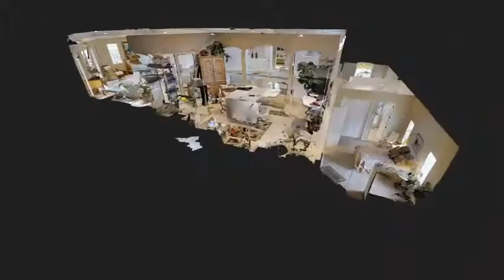My Edited Video